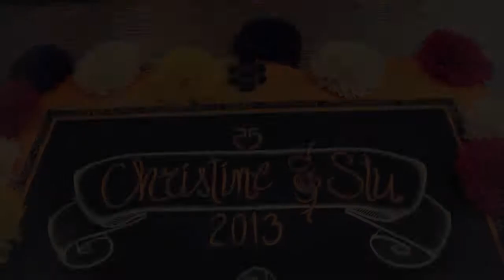Christine + Stu - Lip Synch Video